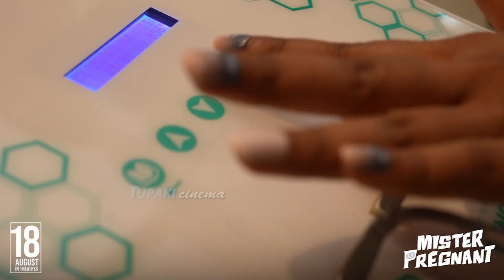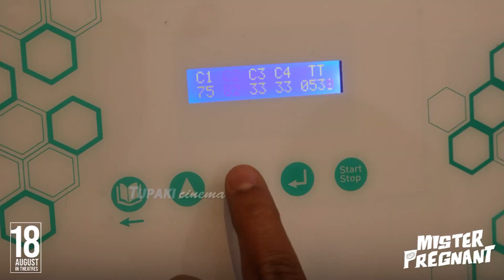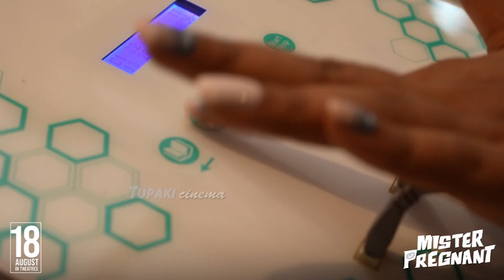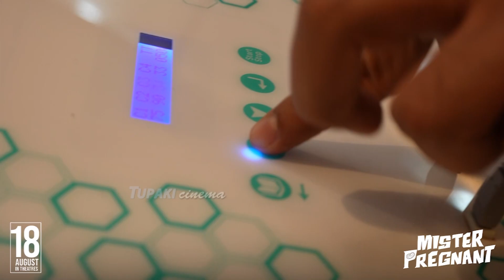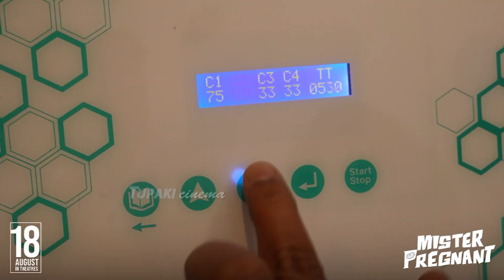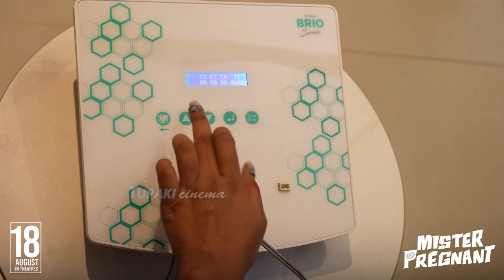Pregnancy Simulator Ft. Mr Pregnant Team | Sohel | Roopa | Srinivas Vinjanampati | Appireddy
WATCH HERE: Pregnancy Simulator Ft. MisterPregnant Team | Sohel | Roopa | SrinivasVinjanampati | Appireddy| Tupaki